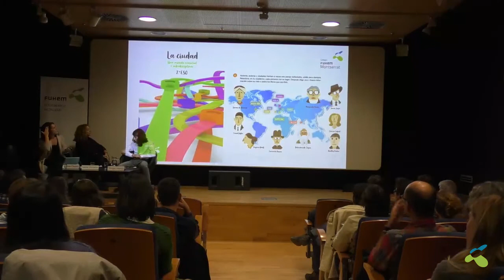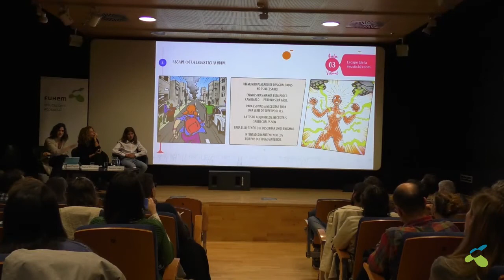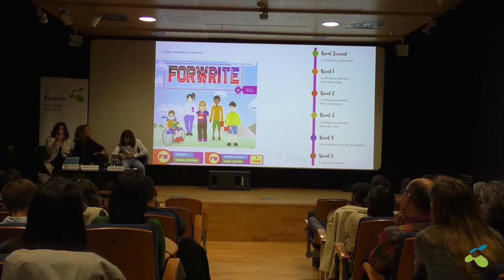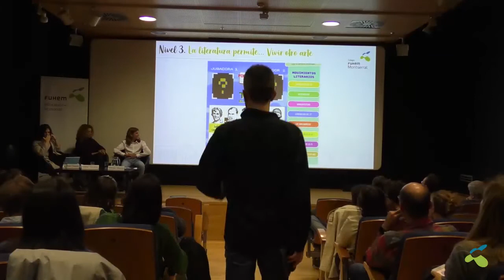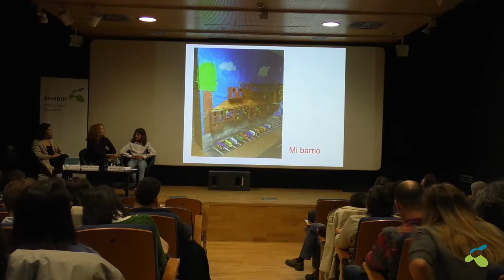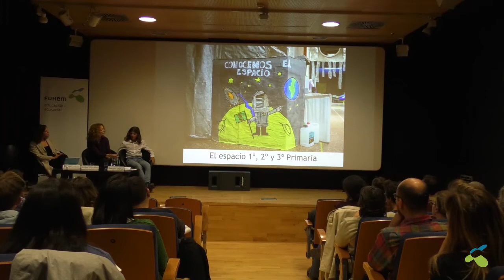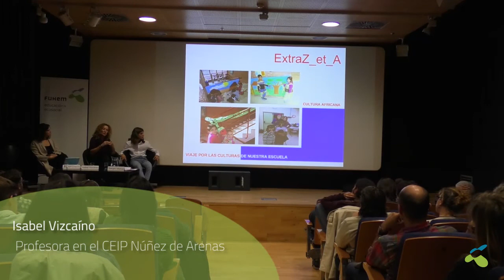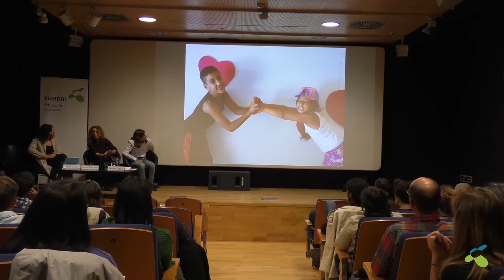Experiencias escolares I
FUHEM organiza las II Jornadas de Educación Ecosocial con el objetivo de abordar dos de las grandes preocupaciones de la actualidad: las desigualdades y el cambio climático. Las jornadas surgen tras la buena acogida que tuvieron las I Jornadas de Educación Ecosocial, en octubre de 2017.

En este vídeo se pueden ver las experiencias escolares de Carmen Chacón (profesora del colegio Montserrat) e Isabel Vizcaíno (profesora en el CEIP Núñez de Arenas).